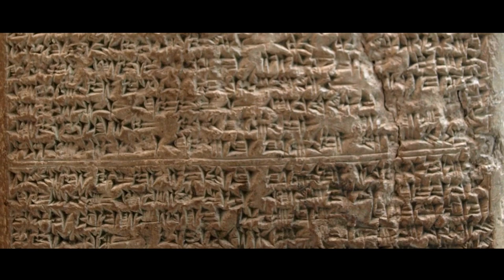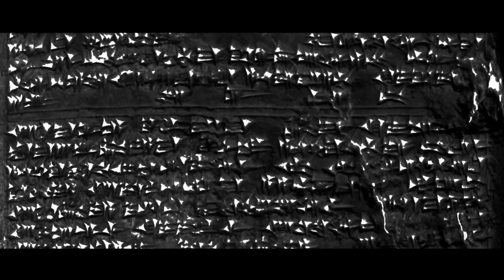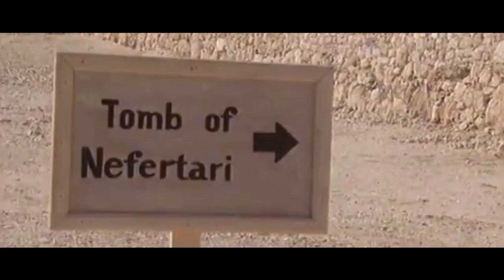Unveiling Nefertari: The Life and Legacy of Egypt's Legendary Queen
Nefertari- One of ancient Egypt's most renowned and mysterious Queens. The Wife of Ramasese the Second, Nefertari quickly established herself as the great Pharoh’s favourite wife. But how did this woman without royal blood meet her eventual husband? What was life like as an Egyptian Queen and why do some theorise Nefertari was the true power behind the Egyptian throne. Join a host of Egyptologists as they delve into the mysteries behind one of Ancient Egypt's most enigmatic figures.